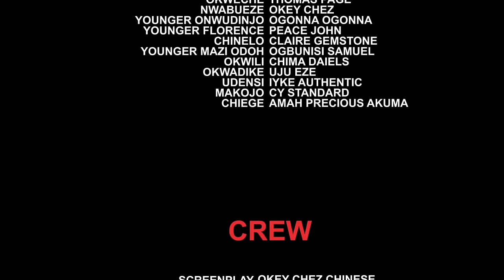How D Kind Billionaire Stop 2 Help Her Wen No One Want To Help Her Carry Her Sick Child 2 D Hospital